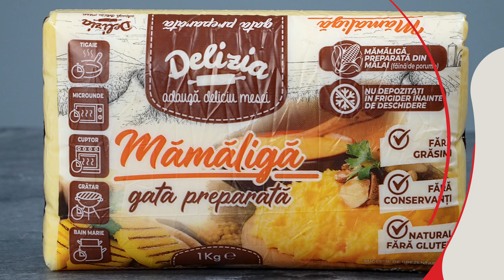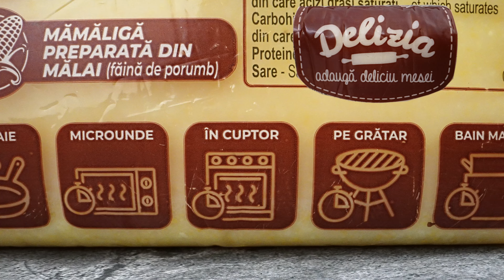Bastonase crocante de mamaliga la cuptor